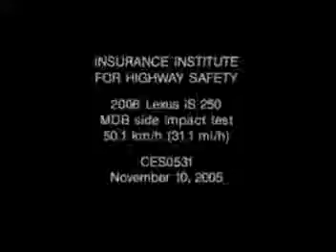2006 Lexus IS 250/350 side IIHS crash test